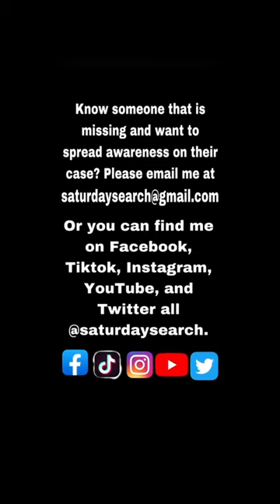Michael Still missing from Barnwell, SC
If anyone has any information on Michael’s whereabouts, or you see him, please call 911 or the Barnwell County Sheriff’s Office at